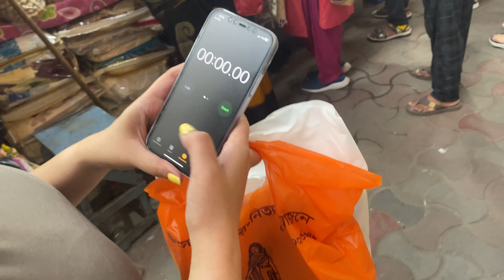₹1000/- shopping challenge at Gariahat for pohela boishakh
Pohela Boishakh 1000 Rs Shopping Challenge At Gariahat Market Kolkata. We did Street Shopping at Gariahat Market Kolkata for Pohela Boishakh/Bengali New Year. We had fun while shooting this 1000 Rs Shopping Challenge video. We bought Kurtis, Pants,  Jewellery & shoes  from the cheapest market of Kolkata - Gariahat Market

Please join us on Facebook & Instagram👇🏻